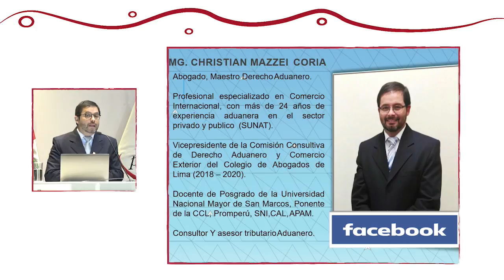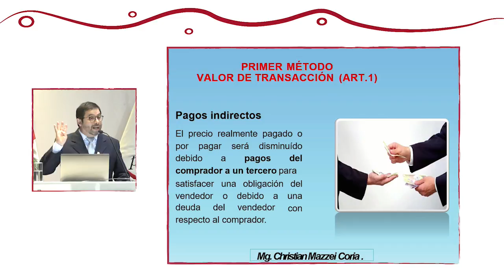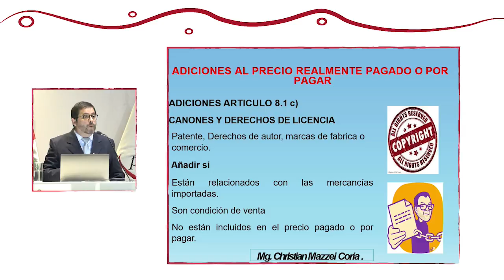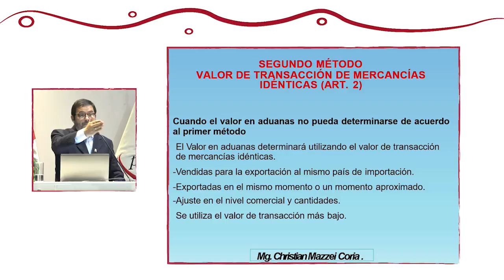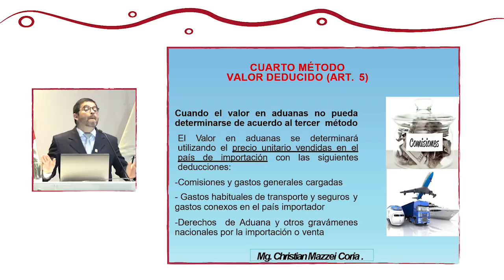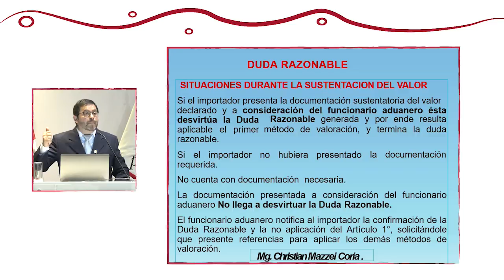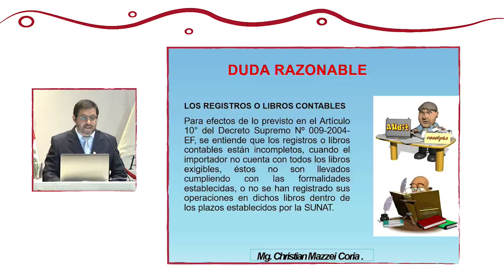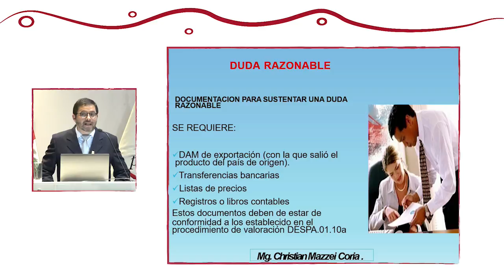Valoración aduanera y la duda razonable: MAZZEI, Christian (23 de Octubre)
“Valoración aduanera y la duda razonable”